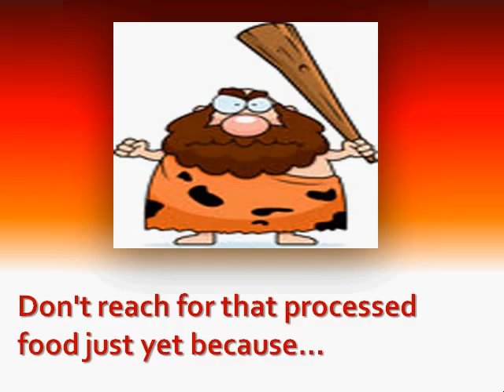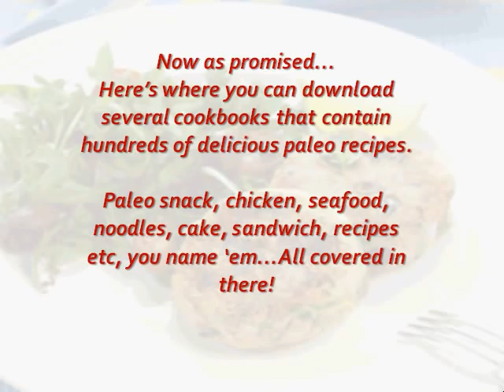Paleo Breakfast Recipes: Enjoy This Paleo Friendly Patties!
- Are you looking for some paleo breakfast recipes?

It is not easy to find delicious paleo recipes. Most of them are drab! Wouldn't it be nice to

have access to a wide selection of great tasting paleo breakfast recipes?

Alright look, I would like to share with you a simple yet yummy paleo recipe for breakfast.

Then, get hundreds of lip-smacking recipe ideas from a collection of top quality,